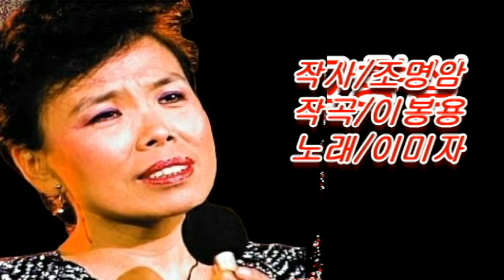고향설 / 이미자